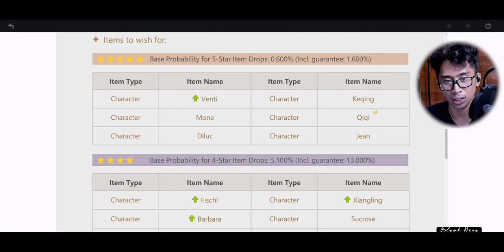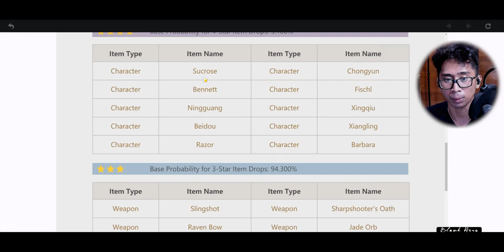Genshin Impact ReRoll Single Pulls ONLY on x3 AR7 Accounts | Finally Got 5 Stars!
This is why We ReRoll! Best Birthday Gift from miHoYo! Thank You! You're Awesome! Your game is beautiful, breathtaking, wonderful, and EPIC! I can't wait for what the future of Genshin Impact Holds because we're still at the beginning and it's already this amazing.

╾╾╾╾╾╾╾𝐆 𝐄 𝐍 𝐒 𝐇 𝐈 𝐍   𝐈 𝐌 𝐏 𝐀 𝐂 𝐓╼╼╼╼╼╼╼

❝When RNG meets your birthday it equals blessings and wishes do come true.❞
⁻ 𝗕𝗟𝗔𝗡𝗞 𝗛𝗘𝗥𝗢

🕘 𝗖𝗵𝗮𝗽𝘁𝗲𝗿𝘀 🕘
00:00 This Is Why We ReRoll!
00:09 Blank Hero
00:50 Single Wishes Only - Account no.1
09:47 Single Wishes Only - Account no.2
17:21 I ReRolled the Best F2P Account in Genshin Impact!
30:00 Character Showcase *Cough Flex
33:05 Thank You miHoYo!

♕ 𝑴𝒚 𝑻𝒉𝒐𝒖𝒈𝒉𝒕𝒔 ♛
❝10/9/2020 22:03:52 It's my birthday! I'm now and I can't believe what I rolled 3 days ago. Yeah... this was supposed to be uploaded about 24 hours ago, but parties happen which you just can't say no too, I'm like free food right! My GF set up a surprise party and collaborated with friends, and I was still shirtless when the whole surprise happened. Goes to show how off guard I was, I had pants on though (at least) but it was cool. And I did edit this video today and looking back, I was really happy, still am happy. Not just because I got Diluc and QiQi, but yeah, and on the same account. But I'm now set up to create wonderful and beautiful content for you guys while hopefully providing value. So again, thank you miHoYo, thank you Genshin Impact, thank You God for such an awesome gift in Genshin Impact❞

𝗬𝗼𝘂𝗧𝘂𝗯𝗲 𝗖𝗵𝗮𝗻𝗻𝗲𝗹 𝗔𝗻𝗮𝗹𝘆𝘁𝗶𝗰𝘀 [𝟮𝟬𝟮𝟬.𝟬𝟵.𝟮𝟴 𝘁𝗼 𝗣𝗿𝗲𝘀𝗲𝗻𝘁]
   𝐑𝐞𝐚𝐜𝐡
      𝙸𝚖𝚙𝚛𝚎𝚜𝚜𝚒𝚘𝚗𝚜: 202.4K
      𝙲𝚕𝚒𝚌𝚔-𝚃𝚑𝚛𝚘𝚞𝚐𝚑 𝚁𝚊𝚝𝚎: 20.9%
      𝚅𝚒𝚎𝚠𝚜: 64.3K
      𝚄𝚗𝚒𝚚𝚞𝚎 𝚅𝚒𝚎𝚠𝚎𝚛𝚜: 49.7K
   𝐄𝐧𝐠𝐚𝐠𝐞𝐦𝐞𝐧𝐭
   𝐀𝐮𝐝𝐢𝐞𝐧𝐜𝐞
   𝐑𝐞𝐯𝐞𝐧𝐮𝐞
      𝙴𝚜𝚝𝚒𝚖𝚊𝚝𝚎𝚍 𝚁𝚎𝚟𝚎𝚗𝚞𝚎: $103.13
      𝚁𝙿𝙼: $1.60

- 𝓑𝓵𝓪𝓷𝓴 𝓗𝓮𝓻𝓸